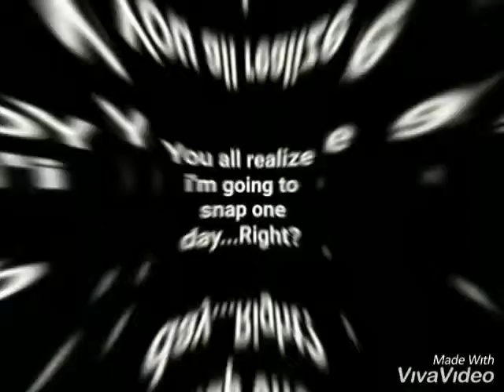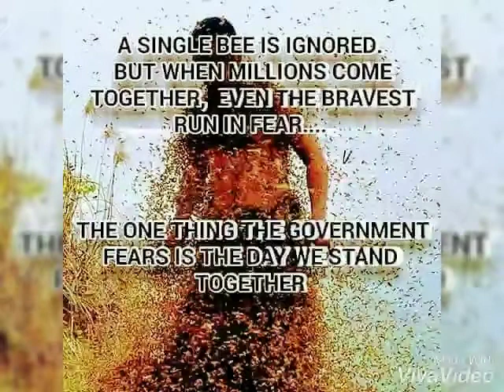Intro to Sound Mixology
Mixes